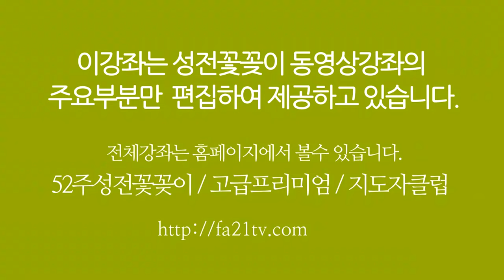시즌 성전꽃꽂이 - 성전꽃꽂이 대표채널